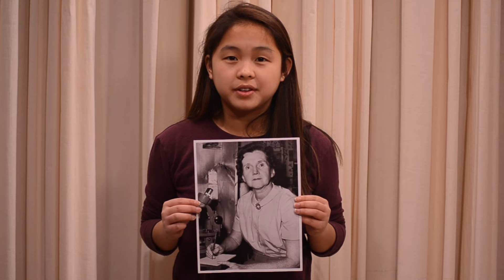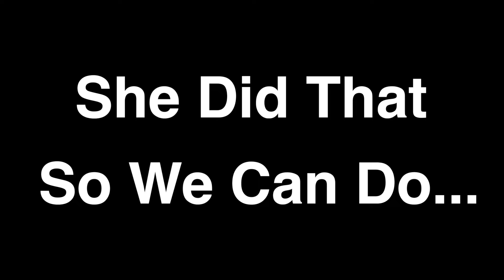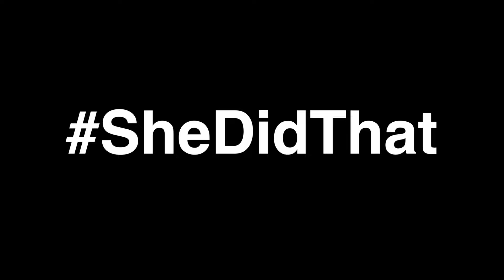SheDidThat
Fox Chapel Area High School got together a powerful group of women to reflect on the past and give hope for the future.

This video was produced, filmed and edited by Abbe Cohen, Alana Herceg, Delaney Mills and Sally Dean. Thanks to Adina Munin for her help editing along with the students featured in our video!

Ashley Graham - She Radiates Confidence
Alice Paul - She Marched Forward
Ellen Degeneres - She Loves Fearlessly
Rachel Carson - She Advocated for the Environment
Emma Watson - She Portrays Real Women
Eleanor Roosevelt - She Spoke Boldly
Serena Williams - She Keeps Winning
Amelia Earhart - She Flew to New Heights
Tina Fey - She Delivers Comedy
Frida Kahlo - She Painted Portraits
Harriet Tubman - She Bravely Led
Rosa Parks - She Refused to Move Backward
Coco Chanel - She Wore Whatever She Wanted
JK Rowling - She Wrote a Masterpiece
Sandra Day O’Conner - She Embodied Justice
Ibtihaj Muhammad - She Fenced Proudly
Susan B Anthony - She Cast her Vote
Helen Keller - She Defied the Odds
Anne Frank - She Stayed Hopeful
Carrie Fisher - She Reinvented the Princess
Yusra Mardini - She Swam with Resilience
Hannah Szenes - She Served Heroically
Aung San Suu Kyi - She Empowers the People
Corazon Aquino - She was Born to Lead
Elizabeth Blackwell - She Practiced Medicine
Marie Curie - She Pioneered Science
Grace Hopper - She Computed New Languages
Valentina Tereshkova - She Disregarded Gravity
Clara Barton - She Came to the Rescue
Marian Anderson - She Sang Proudly
Vigdís Finnbogadóttir - She Managed her Country
Kathryn Bigelow - She Directed Movies
Malala Yousafzai - She Believes in Education

Michelle Obama - "There is still so much history yet to be made."
Emma Watson - "If not now when"
Malala Yousafzai - "So here I stand one girl among many"
Hillary Clinton - "When there are the ceilings the sky's the limit."
Maya Angelou - "Because I am a woman phenomenally, phenomenal women"